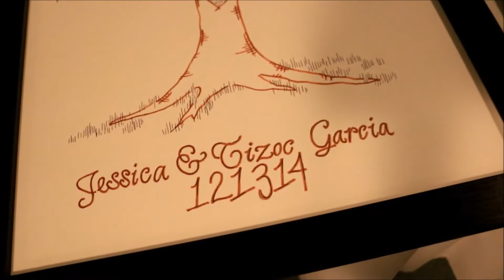Tizoc + Jessica Garcia Wedding Highlights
12.13.14 Garcia Wedding